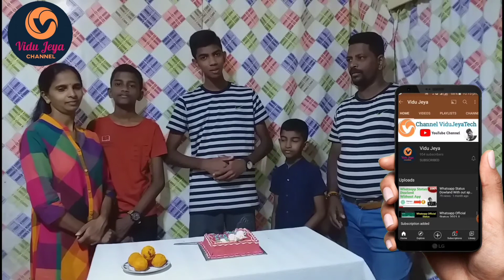Anniversary Celebrations || ViduJeya